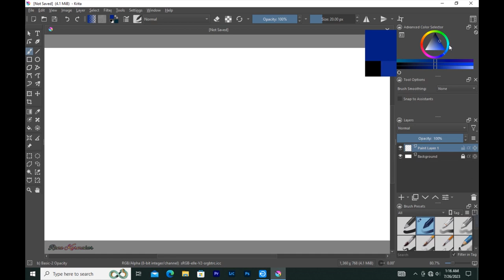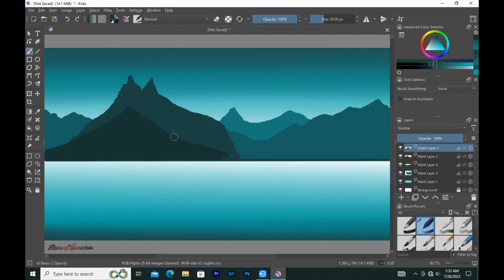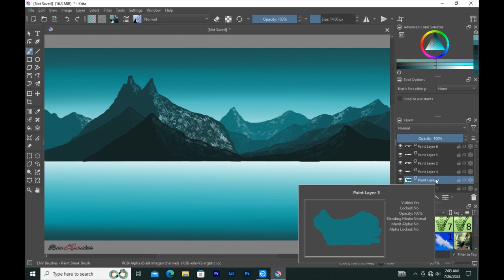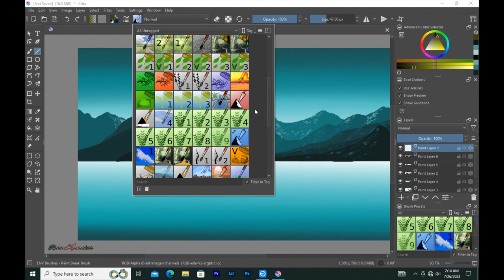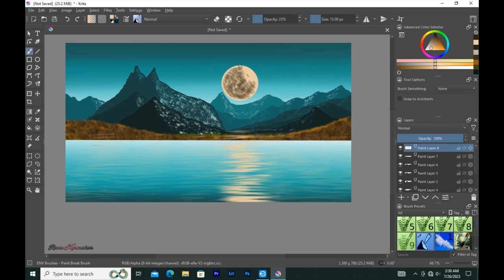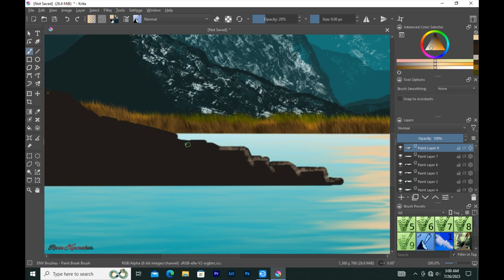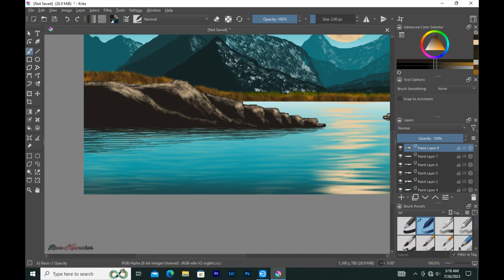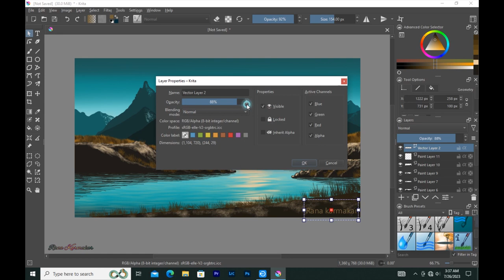Landscape Painting || Moon Light River Mountain Landscape 2 || How to Draw Krita || Drawing in Krita